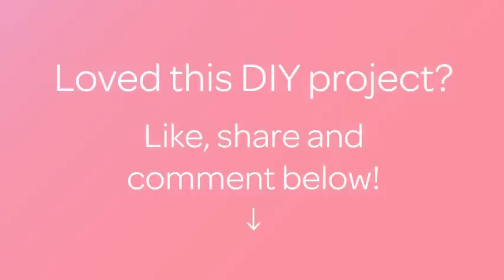How To Make a Stacked Popsicle Stick Pencil Stand - DIY Home Tutorial - Guidecentral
About this DIY project:
- Title: Make a Stacked Popsicle Stick Pencil Stand

Supplies:
- Popsicle sticks
- Water based paint or poster color
- Paint brush
- Glue
- Mirror pieces